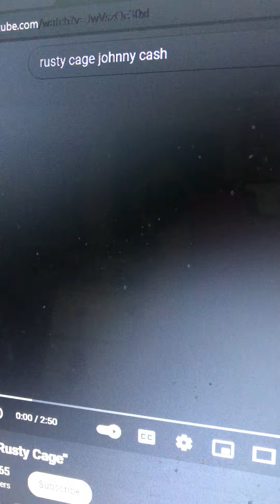Rusty Cage Johnny Cash